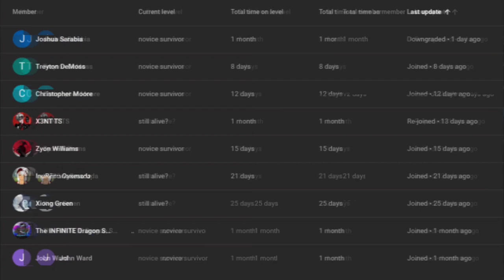what if deku was the son of rodin part 1